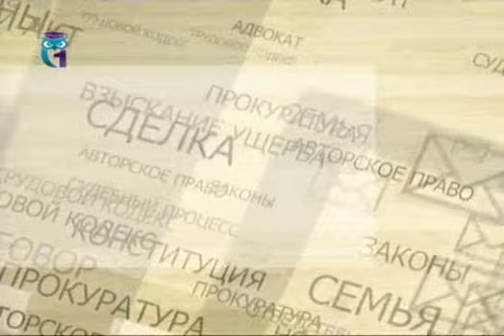Работа и зарплата. Юридическая помощь, консультация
Передача "101 вопрос юристу". Эфир 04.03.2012. Первый образовательный канал. Другие передачи "101 вопрос юристу" смотрите на